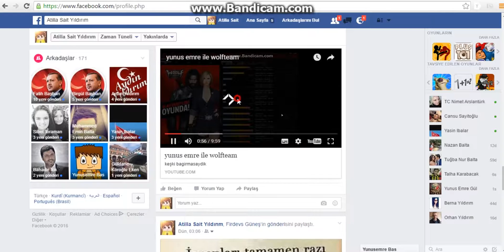minecraft zengin fakir bölüm bir azizin fakir olması ve video cekmesi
videoya 30.000 beyeni gelirse yeni zengin fakir